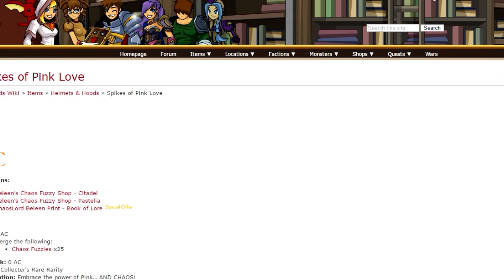AQW: Chaos Queen Beleen Giveaway! (Heromart Item Code)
Song used in this video: "X.U." Owari no Seraph OP【Orchestral Cover】[Mike Reed IX]